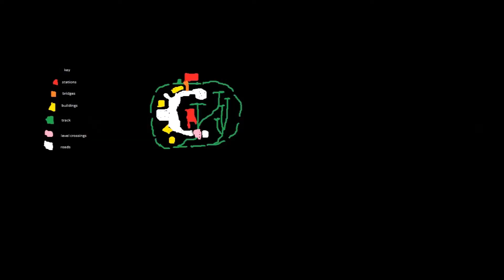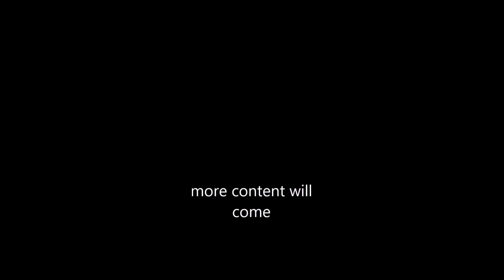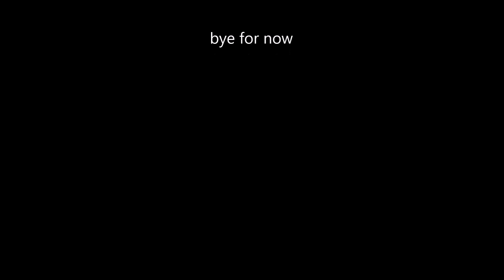my new layout